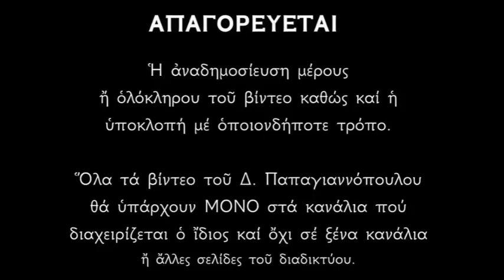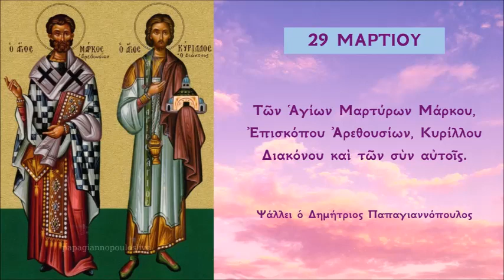29 ΜΑΡΤΙΟΥ - Απολυτίκιο Αγίου Μάρκου Αρεθουσίων | Ψάλλει ο Δημήτριος Παπαγιαννόπουλος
Ἀρεθουσίων ὁ σοφὸς Ποιμενάρχης, ὑπὲρ Χριστοῦ Μᾶρκε στερρῶς ἠνωνίσω, ἐν τὴ Φοινίκη δὲ ὢ Κύριλλε Διάκονε, Μάρτυς ὤφθης ἔνθεος, καὶ ἐν Γάζῃ τὴ πόλει, ἅμα καὶ Ἀσκάλωνι, Ἱερεῖς θεοφόροι, μετὰ Γυναίων ἤθλησον σεμνῶν, οὖς ὡς ὀπλίτας, Χριστοῦ μακαρίσωμεν.

*** ΠΡΟΣΟΧΗ !!!